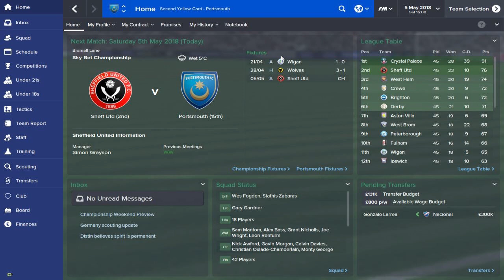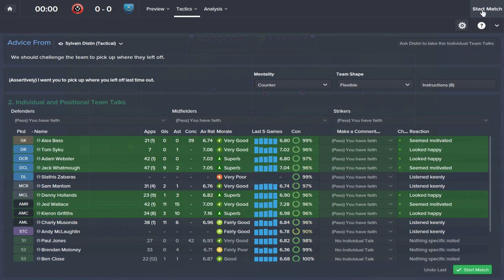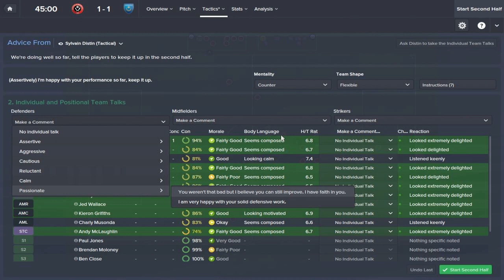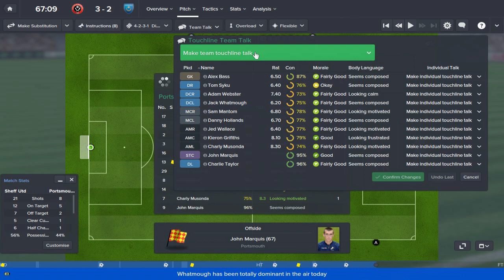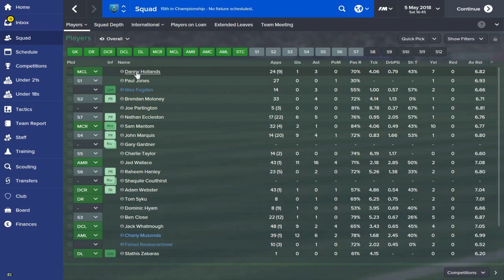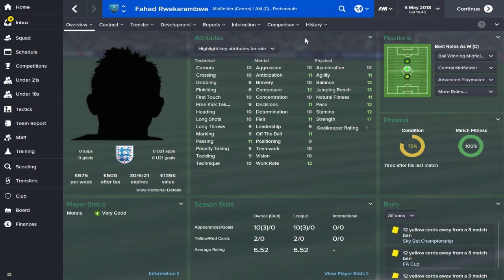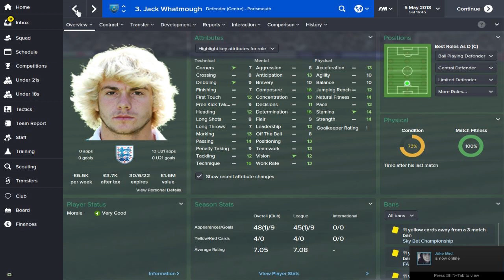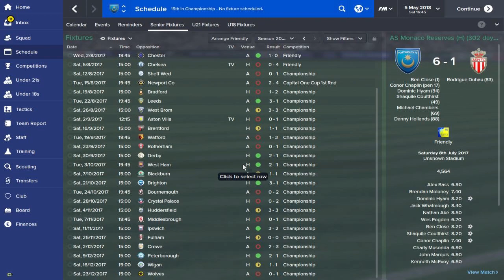Rebuilding Portsmouth - Ep.44 We're Full Of Surprises (Sheffield Utd) | Football Manager 2015